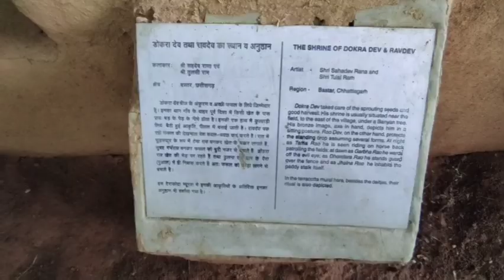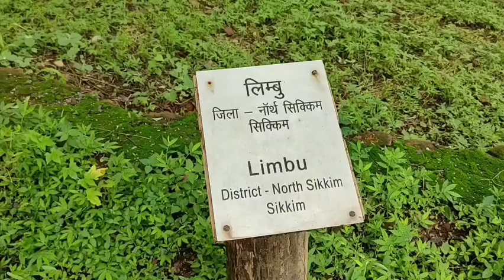Exploring Bhopal, राष्ट्रीय मानव संग्रहालय Part2,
राष्ट्रीय मानव संग्रहालय Part2, jyoti07 Vlogs